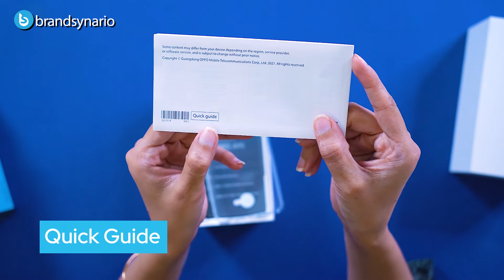Oppo A95 | Unboxing | Brandsynario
OPPO A95 comes equipped with a large 5000mAh battery and 33W Flash Charge to ensure longer battery life and usage time. Stylishly finished using the unique OPPO Glow design, the smartphone is not only gorgeous to look at, but comfortable to use and highly durable!